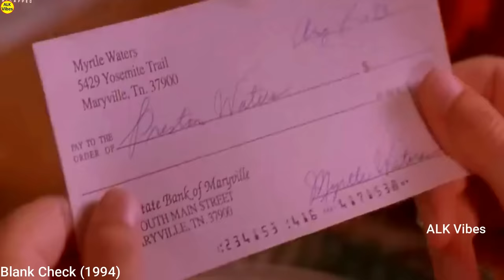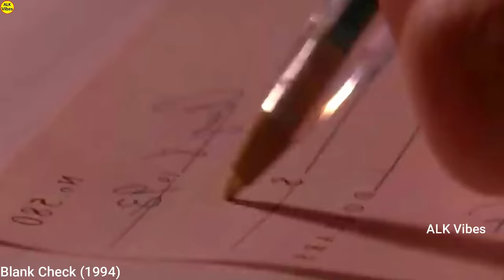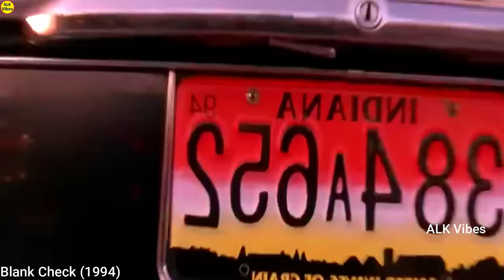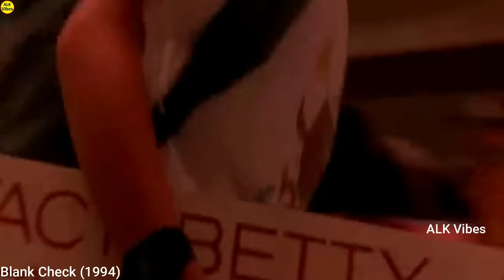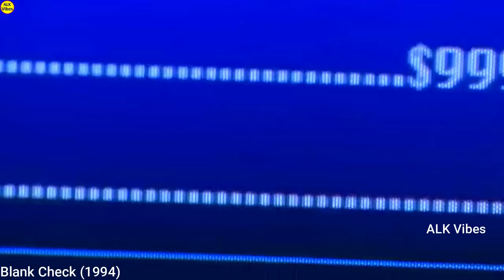కోటి రూపాయల చెక్కు దొరగ్గానే Bankకి వచ్చేసాడు || Movie Explained In Telugu || ALK Vibes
About :
In this video we discussed about amazing movie where a kid found lot of money.